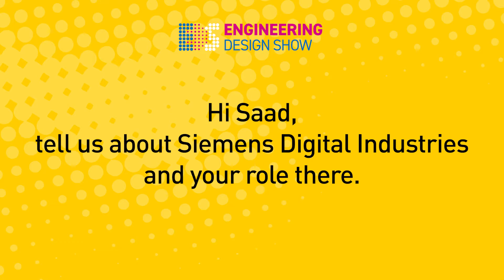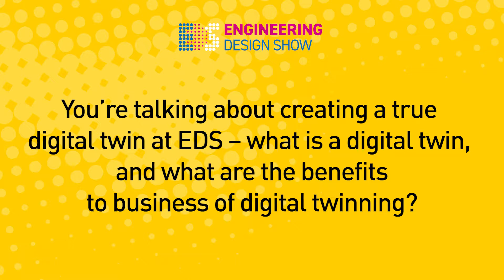EDS21 Saad Waqar - Siemens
Saad Waqar, Business Development Manager at Siemens Digital Industries tell us more about what you can expect from his presentation at The Engineering Design Show (19-20 October 2021 | Coventry Building Society Arena).